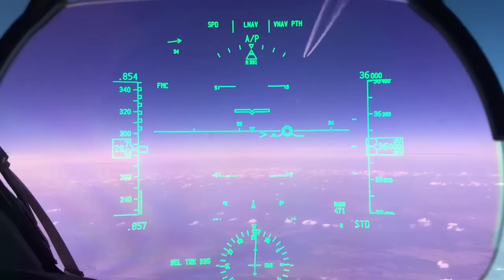B-787 overtaking B-737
See the difference in cruise speeds between the Dreamliner and the B-737.